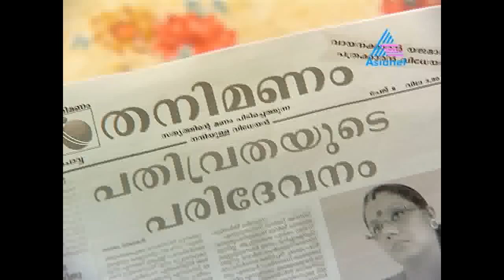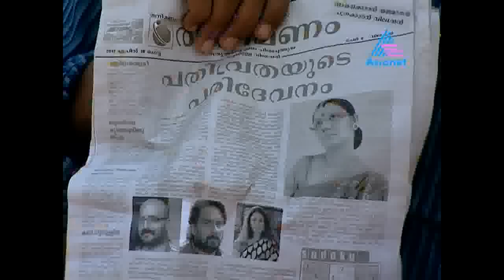Agniputhri - Agniputhri 20-04-12.